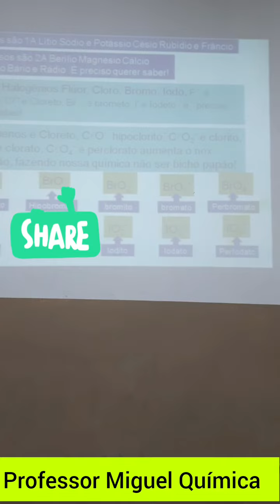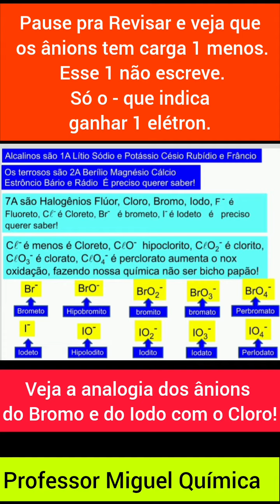Alfabetização Científica!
Música como Linguagem